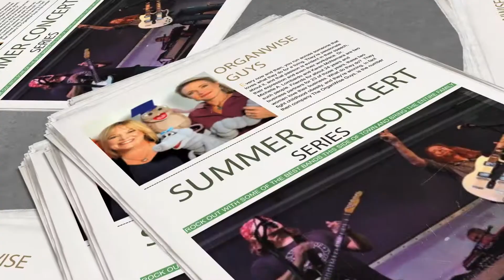Karl Heisman - Gwinnett Citizen Media Sales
Meet Karl Heisman with the Gwinnett Citizen.